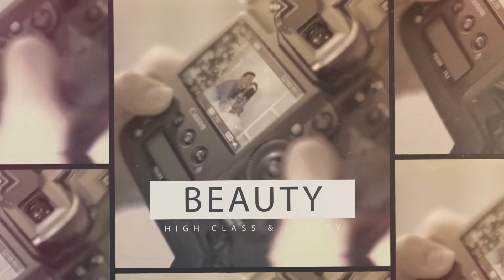ATTA dan Aurel Jalani Prewedding H-1 hari Lamaran Mereka